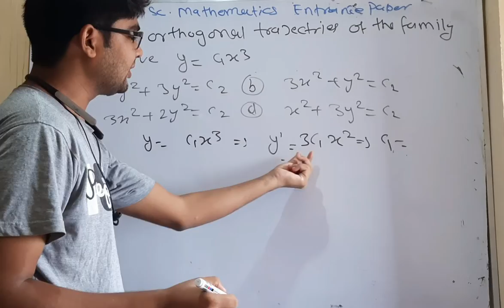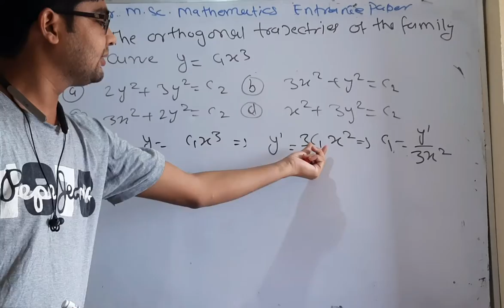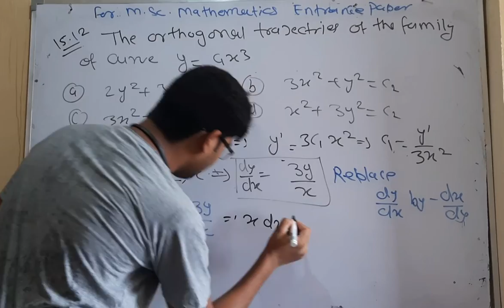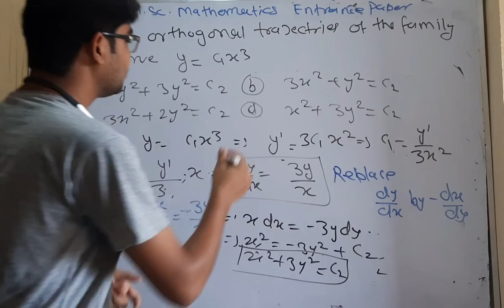important questions for delhi university entrance test question no 22